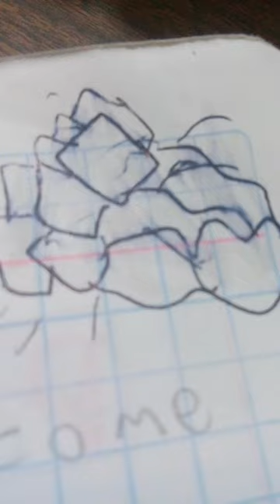eggman is now forklift certified